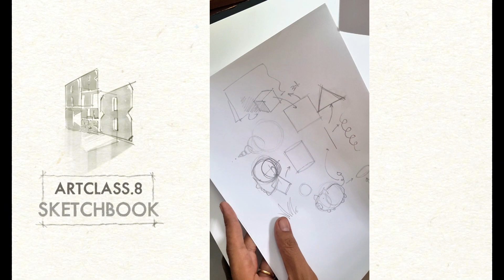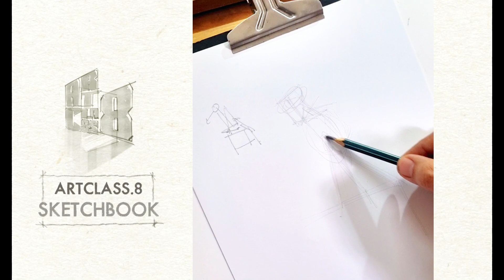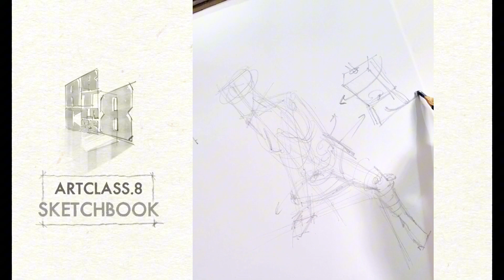VẼ ĐƠN GIẢN DÁNG NGƯỜI NỮ NGỒI | FEMALE POSE | LOOMIS | ART CLASS .8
HỌC VẼ ONLINE
Kênh mình giới thiệu những bài giảng và cách tiếp cận mỹ thuật đơn giản dễ hiểu, trực quan. Mời các bạn SUBCRIBE theo dõi những bài giảng này bên cạnh nhiều videos phân tích về giá trị những tác phẩm lớn cũng như theo dấu lịch sử mỹ thuật phong phú trong quá khứ và những dẫn hướng cập nhật cho hiện tại- tương lai

HOW TO DRAW FOR BEGINNERS
Our channel offers engaging and accessible art lectures and approaches that are easy to understand and visually intuitive. We invite you to SUBSCRIBE and join us in exploring these lectures alongside numerous videos analyzing the value of major works of art, as well as tracing the rich history of art through the past and offering insights into current and future trends.